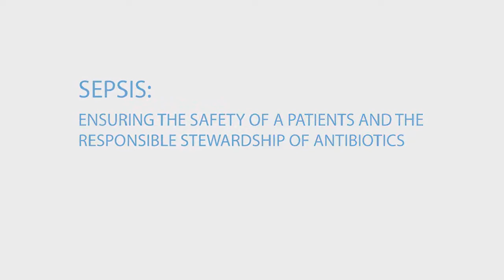HSJ Patient Safety Congress 2019 - BD Sepsis Webinar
BD and Health Service Journal presents a free webinar on how to ensure the safety of patients and the responsible stewardship of antibiotics.

Speakers include:
• Dr Ron Daniels, CEO, UK Sepsis Trust
• Professor Peter Wilson, Consultant Microbiologist, UCLH
• John Welch, Consultant Nurse, Critical Care Outreach, UCLH
• Shaun Lintern, Patient Safety Congress Chair